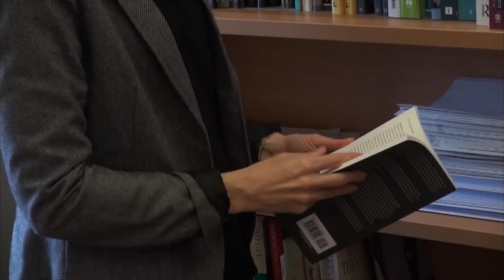Mark Kearney's journalism show reel (2015)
Examples of my work on Channel 31, 3RRR, JOY 94.9 and podcast The Voting Lines are Now Closed.